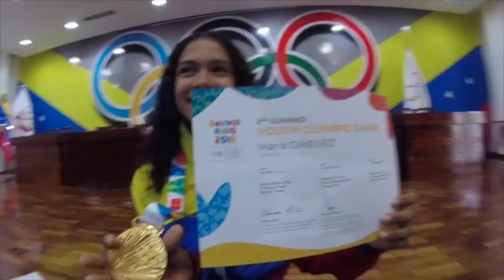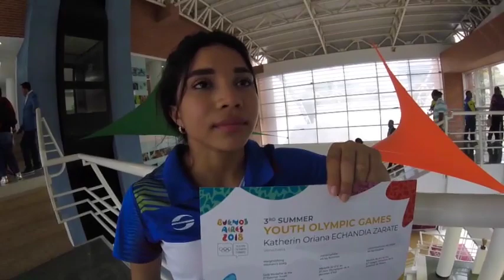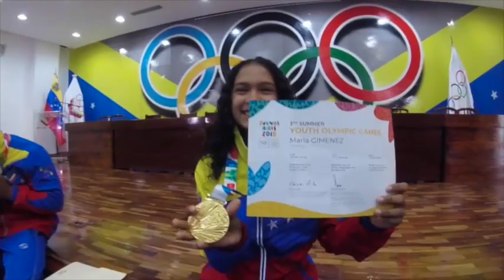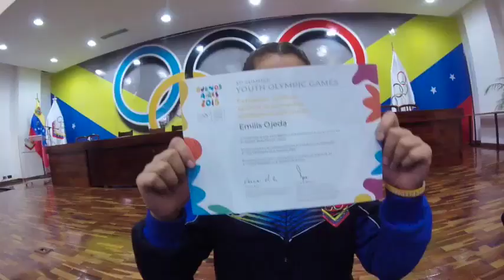Deportes VPITV - Morochito Rodriguez celebro sus 50 - VPITV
Nuestro compañero Aloys Marìn nos trae lo mejor del deporte nacional, comenzamos con la celebración de los 50 años de haber ganado la primera medalla de oro en los juegos olímpicos México 1968 para Venezuela, resaltando así todo su aporte para el deporte criollo. Los atletas que recién llegaron de participar en los juegos de la juventud en Buenos Aires fueron condecorados y además nos cuenta cuales son sus próximas competencias.